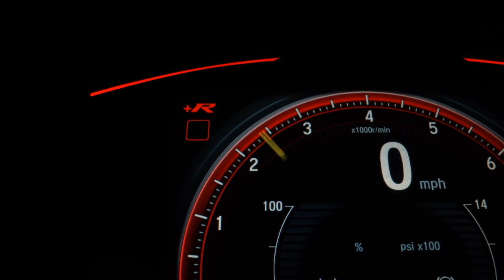FORD ECOSPORT - 2019 - Santo André/SP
VARÃO MULTIMARCAS !!!

Dados do Veículo
Veículo: FORD / ECOSPORT 1.5 TIVCT FREESTYLE
Ano: 2018/2019
Combustível: FLEX
Portas: 4 PORTAS
Câmbio: Automático
Cor: PRATA
KM: 26.000

✅ Air Bag
✅ Alarme
✅ Ar Condicionado
✅ Ar Quente
✅ CD Player
✅ Desembaçador Traseiro
✅ Direção Hidráulica
✅ Disqueteira
✅ DVD Player
✅ Encosto de Cabeça Traseiro
✅ Farol Xenônio
✅ Freio ABS
✅ GPS
✅ Rádio
✅ Rádio e MP3
✅ Retrovisor Fotocrômico
✅ Retrovisores Elétricos
✅ Travas Elétricas
✅ Vidros Elétricos
✅ Volante com Regulagem de Altura
✅ Limpador Traseiro
✅ Kit Multimídia
✅ Trio Elétrico
✅ Piloto Automático
✅ Farol de Neblina
✅ Entrada USB
✅ Cartão SD
✅ Bluetooth
✅ Porta Copos
✅ Trava Elétrica Central
✅ Bancos Elétricos
✅ Câmera de Ré
✅ Direção Elétrica
✅ Câmbio no Volante (Borboleta)
✅ Engate
✅ Ar Digital
✅ Abertura Porta Malas por Controle Remoto
✅ Android Auto
✅ Apple CarPlay
✅ Quebra Mato
✅ Sistema ISOFIX
✅ Start-Stop
✅ Assist. de Partida em Rampa
✅ Console Central
✅ Estribo
✅ Protetor de Cárter
✅ Rádio USB
✅ Retrovisor Retrátil
✅ Som Original